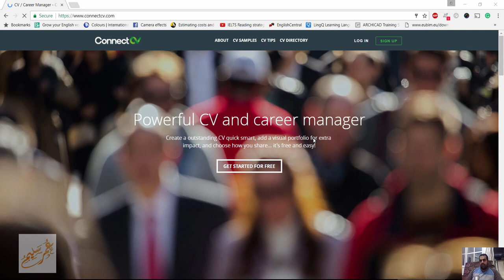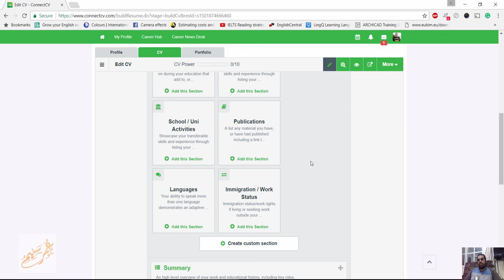connectcv طريقة سهلى لعمل السيفي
شير مشاركة